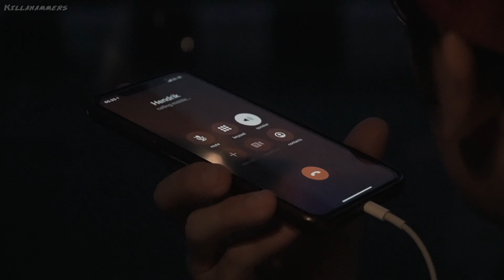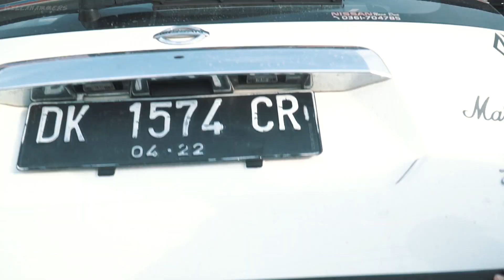TAMASYA KE KINTAMANI - BALI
Friends : Hendry Bayu , Leo Araya , Arief Tole & Boink
Filmed & Edited by : Gilang Asa